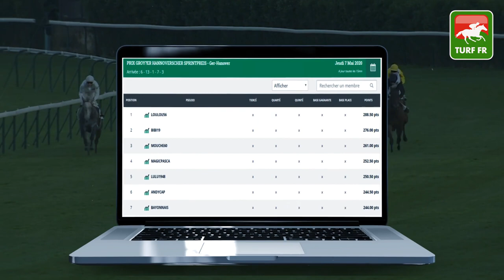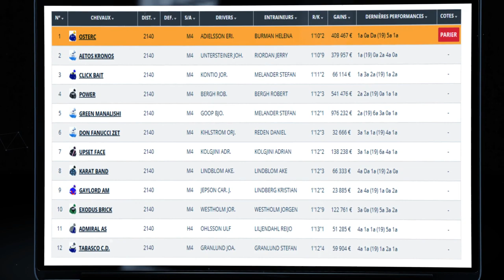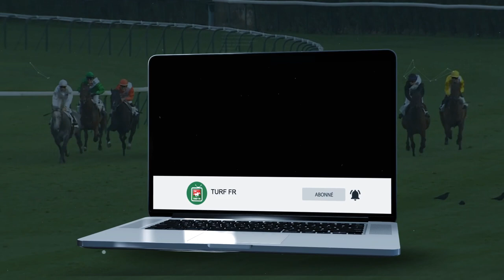Minute Quinté TURF FR : PRIX DOUCE REBELLE - Samedi 9 Mai 2020 - Suède Aby 🏇🏻 PMU #202721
🥇 Retrouvez le pronostic exclusif de notre expert Turf Lucius Simenon pour le PRIX DOUCE REBELLE Samedi 9 Mai 2020 en Suède à l'hippodrome de Aby

✅ NOS LOGICIELS TURF :
✔️ Logiciel TURF INFO Professionnel Edition: